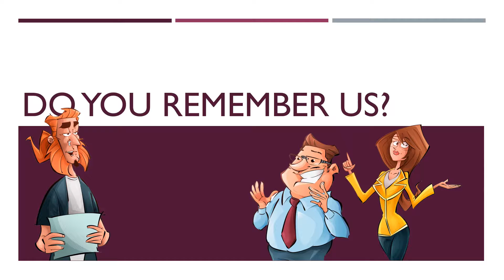Daybreak SCV Toastmaster Club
Santa Clarita Daybreak Toastmasters club, the only morning club in  the Santa Clarita Valley where we are achieving our goals, moving forward, and helping others before most people start their day.